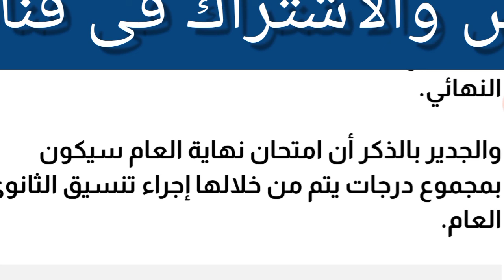عاجل| التعليم: هؤلاء الطلاب محرمون من دخول امتحان نهاية العام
ماتنسوش الليك وتفعيل زر الجرس والاشتراك فى قناة ترند حتى ياتيكم منى كل جديد